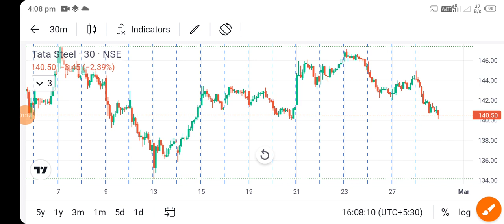tata steel share news l tata steel share price steel share price today l tata Steel